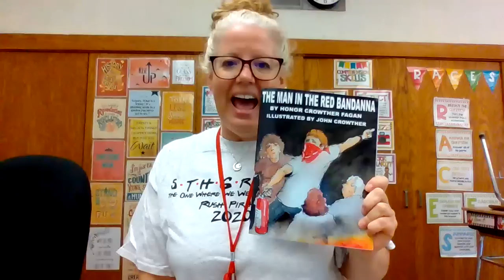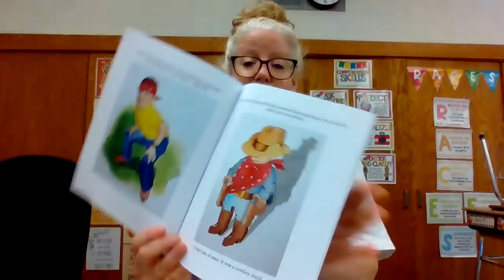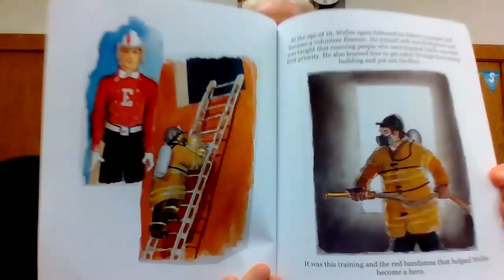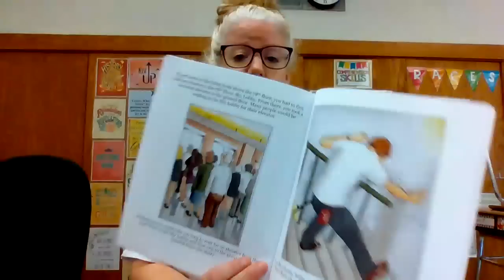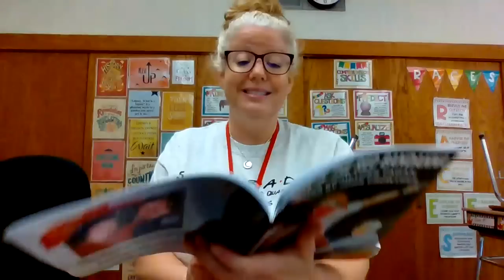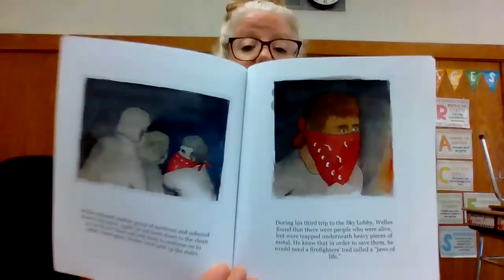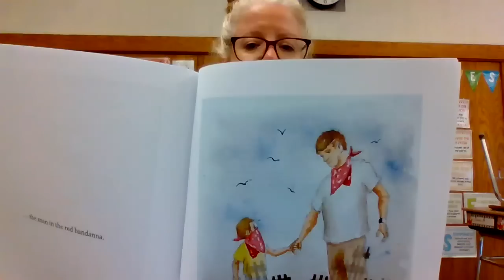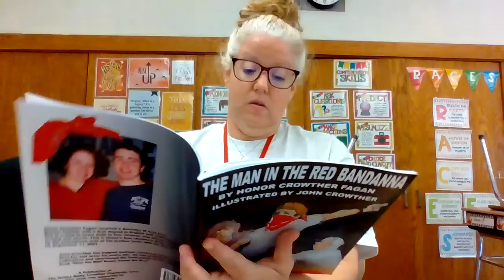The Man in the Red Bandanna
Read Aloud of The Man in the Red Bandanna by Honor Crowther Fagan